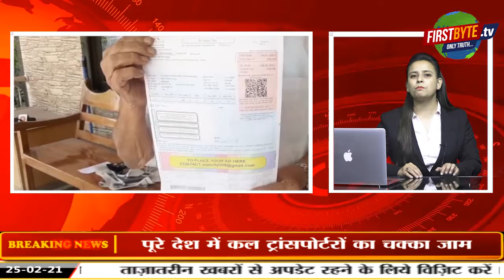Breaking News : अब तक के बड़ी ख़बरें ।।